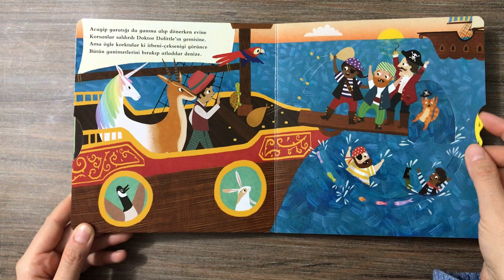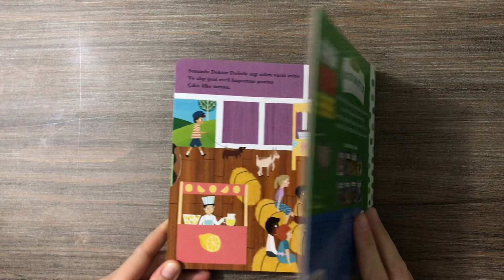İlk Öyküler Hareketli Doktor Dolittle İlüst. Jean Claude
Aliş bilingual yani çift dilli bir çocuk. Şu anda 21 aylık ve İngilizce ile Türkçe'yi tamamen anlayabiliyor.
Bazen Ingilizce'yi bazen Türkçe'yi bazen de Alice'yi tercih ediyor ve toplamda yaklaşık 100 kelime söyleyebiliyor.
Doğduğundan beri Ingilizce ya da Türkçe kitap okuyoruz ve bolca konuşuyoruz.
Gündelik hayatta bir işi yaparken ne yaptığımızdan ona bahsediyoruz.
Kendi kendine mimikler, sesler ve en fazla bağımsız 5 kelime ile anlatabildiği iki kitabı var.

Alişe Dair'de neler bulabilirsiniz?
*İngilizce ve Türkçe çocuk kitaplarını bulabilirsiniz.
*Bu çocuk kitaplarının tüm sayfalarının incelemesini görebilirsiniz.
*Sesli, Işıklı, Dokunsal oyuncakları her ayrıntısının testine eşlik edebilirsiniz.
*Çocuk dostu mekan paylaşımlarını bulabilirsiniz.
*Belki daha sonra bilingual yani çift dilli çocuk eğitimi hakkında paylaşımları da bulabilirisiniz :)